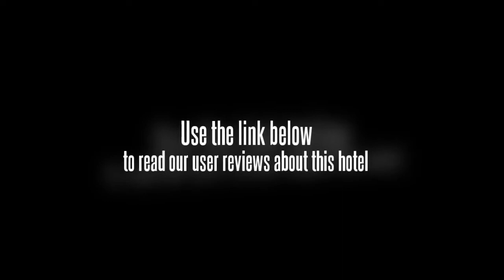Siris 18 Hotel Agra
The Siris 18 Hotel is located in Agra making it one of the best hotels to stay at while in town. All hotel's guestrooms have all the conveniences expected in a hotel in its class to suit guests' utmost comforts. Each guestroom is fully equipped with air conditioning, internet access, television, bathtub, shower. This beautiful Agra accommodation provides 24hr room service, elevator, bar/pub, laundry service/dry cleaning, meeting facilities , restaurant, room service, disabled facilities to suit all guests' utmost convenience. For guests to unwind, the hotel offers a variety of facilities and services including massage, steamroom, spa. With elegant facilities and hospitality, guests at this hotel will surely have an impressive stay. To proceed with your reservation at the Siris 18 Hotel via the secure online booking form, please enter your period of stay.